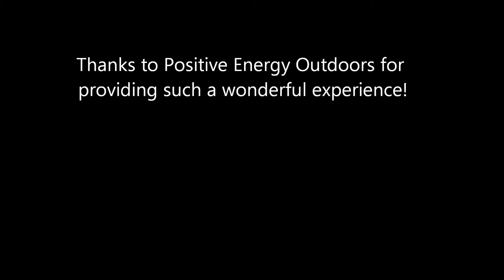Dog Sledding with Positive Energy Outdoors Duluth MN